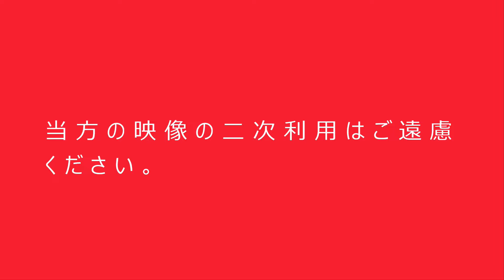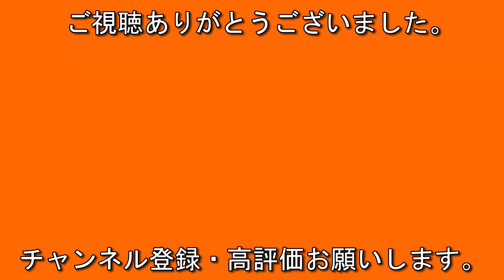バスがいっぱい 函館駅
今回は函館駅でのバスの走行シーンです。
函館・札幌旅５日間のうち、３日間の隙間時間に撮影した映像です。